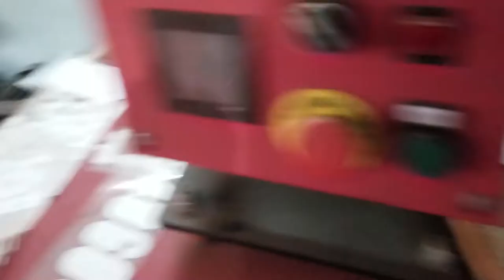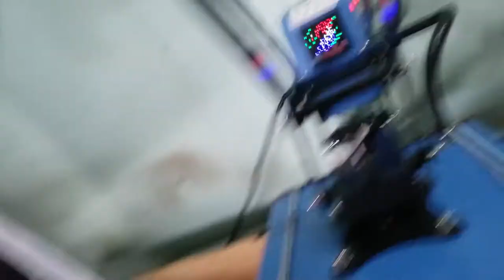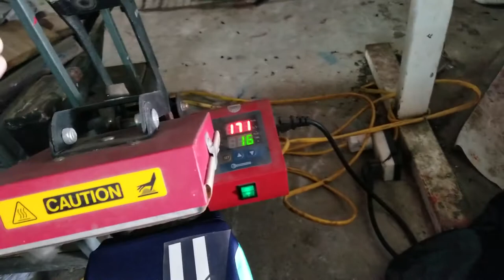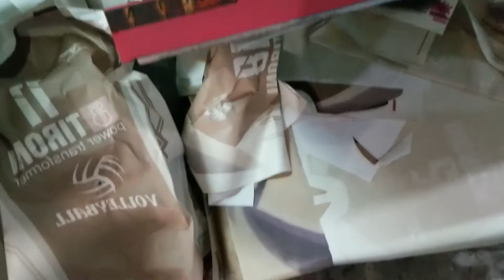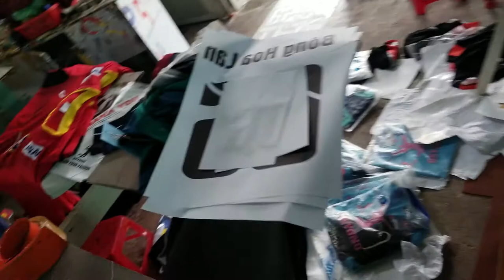Review máy ép nhiệt áo thun - So sách chất lượng các máy ép nhiệt đủ kích thước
Review máy ép nhiệt áo thun - So sách chất lượng các máy ép nhiệt đủ kích thước. Mỗi kích thước khác nhau, mỗi dòng máy khác nhau lại cho chất lượng và sự tiện lợi khác nhau. Hãy cũng theo dõi video để tìm ra ưu nhược điểm của các dòng máy cả nhà nhé
♛ NGA ACOVAT - CHUYỂN GIAO CÔNG NGHỆ IN ÁO:

Hãy gia nhập group CỘNG ĐỒNG IN LỤA VIỆT NAM để được hỗ trợ của các cao thủ ngành may và in qua LINK:

Hãy gia nhập group HỘI CỨU TRỢ BOM HÀNG, KẸT HÀNG, THIẾU HÀNG,... để nhờ cậy cộng đồng giúp đỡ hàng hóa đồng phục và thể thao qua link: